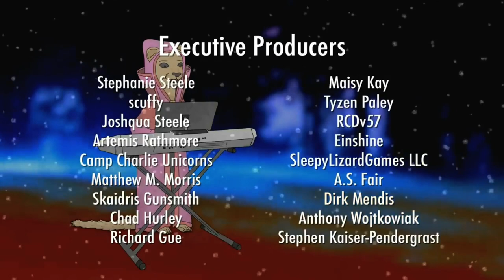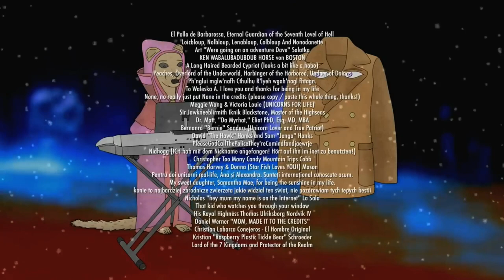We All Fell Down (In The Night) song - By a Ghost and a Coat - Charlie the Unicorn Song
By Film Cow